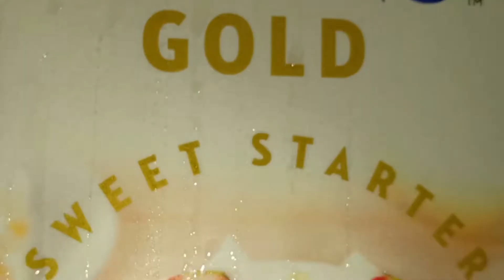ഓവനില്ലാതെ എളുപ്പത്തിൽ ഒരു വൈറ്റ് ഫോറെസ്റ്റ് കേക്ക് /white forest cake recipe malayalam